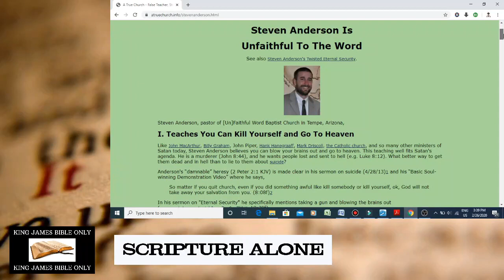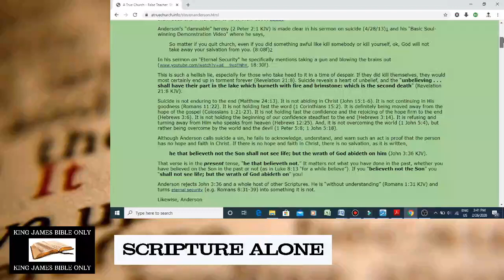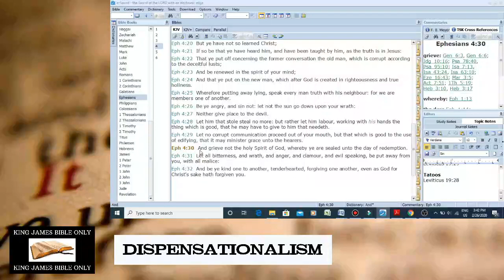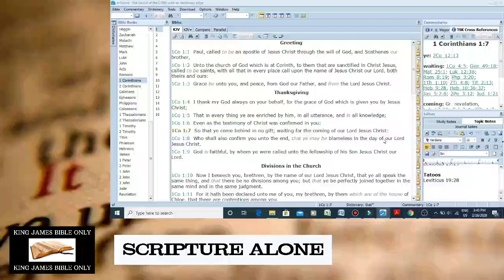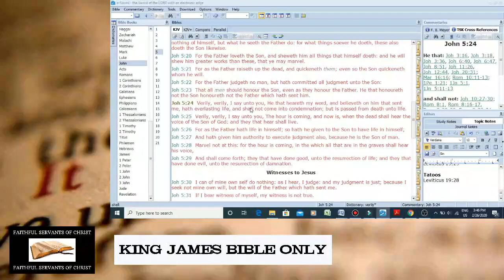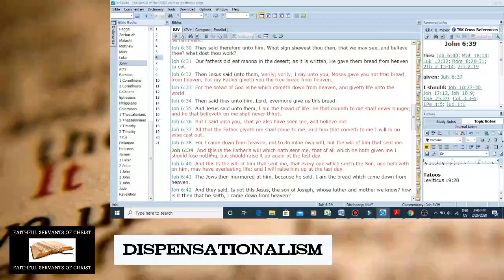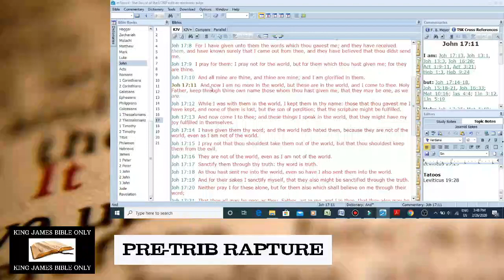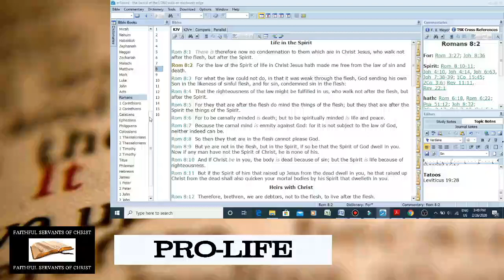A True Church's Works Salvation Refuted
The false gospel of A True Church refuted.